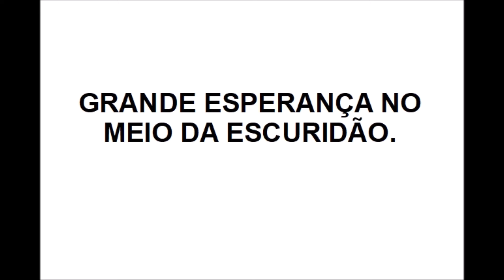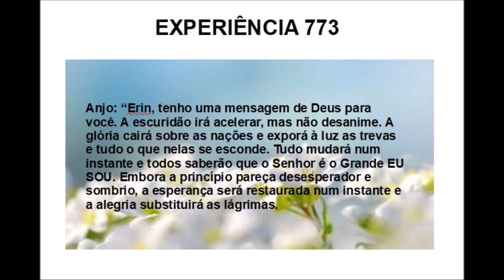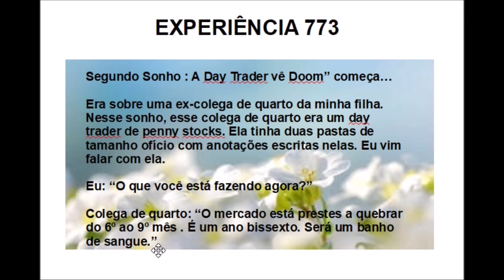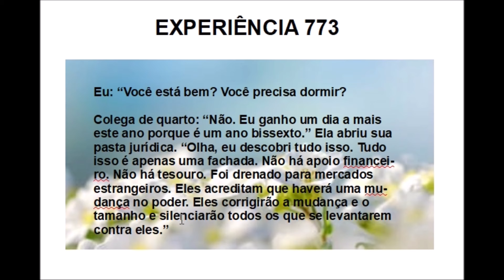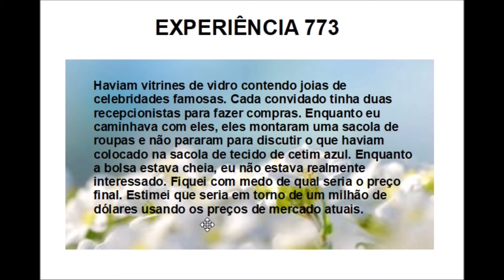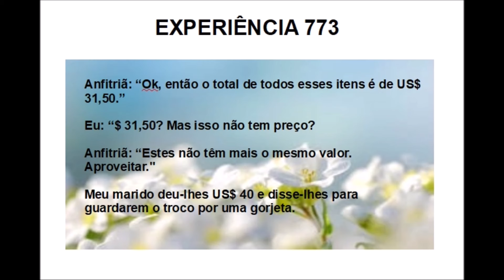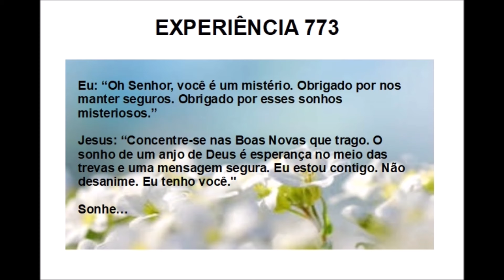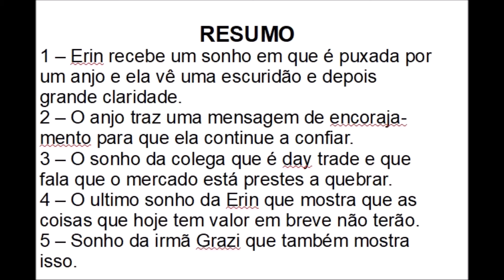EXP. 773 : A ESCURIDÃO IRÁ ACELERAR / A GLÓRIA CAIRÁ SOBRE AS NAÇÕES / EXP. IRMÃ GRAZIELE.